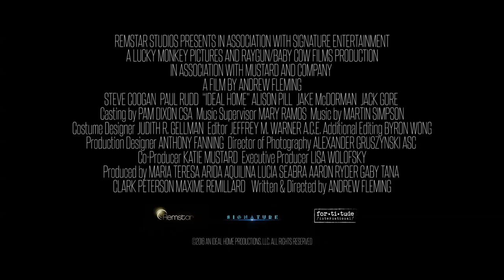Ideal Home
A bickering gay couple find themselves thrust into parenthood.

This delightful comedy balances barbed humour with treasurable feel-good moments. Steve Coogan and Paul Rudd (both magnificent) star as Erasmus and Paul, long-term lovers who live a carefree and rather wild life in Sante Fe, where Erasmus is a kitsch celebrity TV chef and Paul his long-suffering producer.

When a grandson Erasmus never knew he had arrives at their home clutching a plastic bag containing cash, cocaine and a Bible, they find their lifestyle thrown into disarray.

A satisfying comedy charmer.